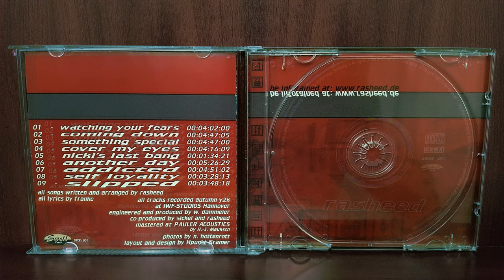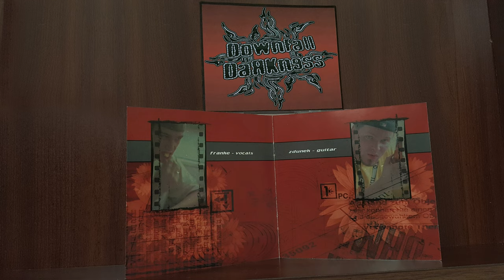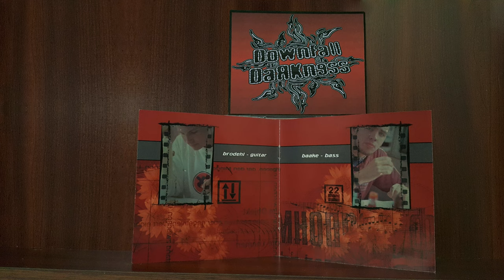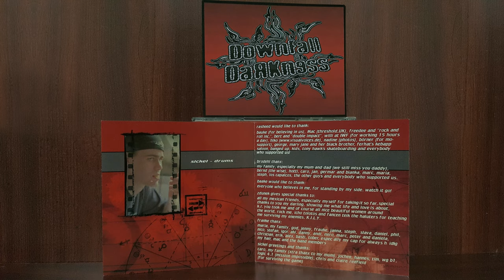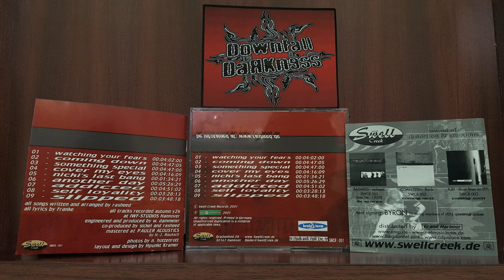rasheed – rasheed (2001) Full Album [ Nü-Metal / Old School / Germany ]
(w/ pictures compiled from my CD collection.)
Tracklist fixed in the comments.